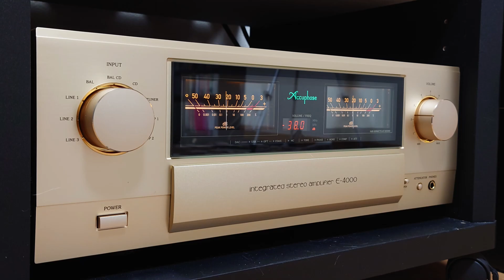【ONKYO D-202A】DEEN - 瞳そらさないで【Accuphase E-4000】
DEENの瞳そらさないで。
音源はCDです。
DENONのDCD-2500NEで再生です。
ONKYのD-202AをAccuphaseのE-4000で鳴らしています。

スピーカーケーブルはあげぱん氏製作のCHORD COMPANY C-ScreenX。

スピーカーケーブル　VIABLUE SC-2